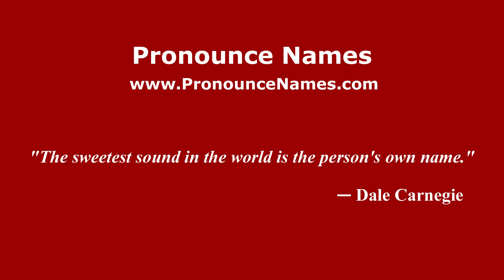How to pronounce Rooksley (English/UK) - PronounceNames.com